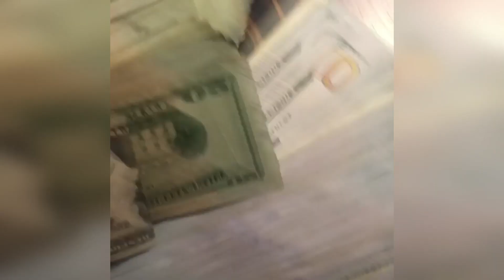King Yella Proves He Got Enough Cash To Go To War With Offset!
Chicago's King Yella proved that he got the bread to go to war with Offset.